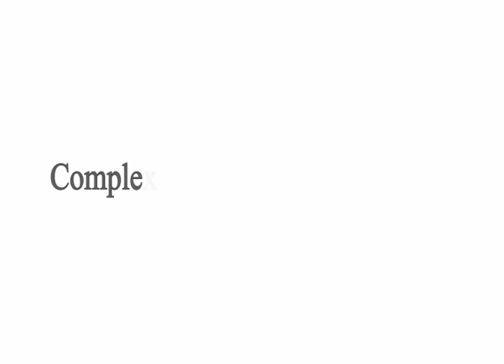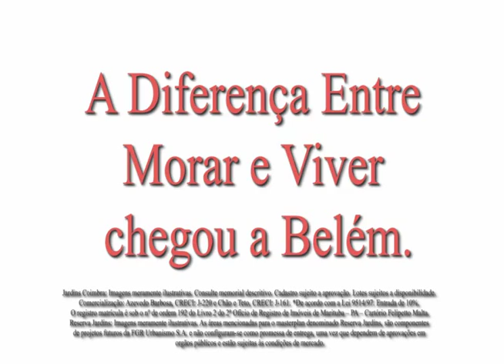Apresentação Reserva Jardins / Jardins Coimbra